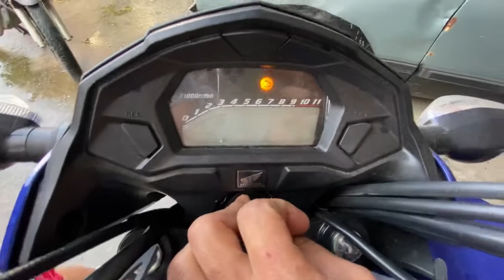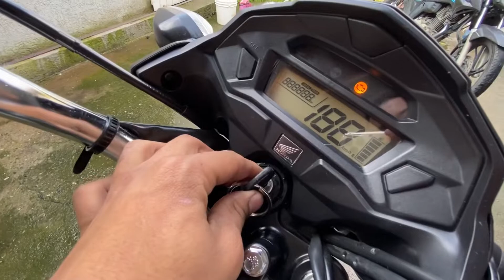Com Quantos Quilômetros trocar o óleo da Moto?